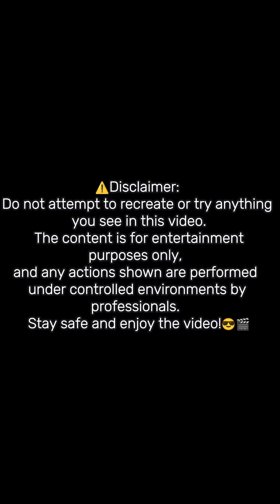Amazing People - Compilations - Respect 😱🔥 #158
Like A Boss 2024 Compilation - Respect Videos - Stupid Fails | People Die Inside | Instant Regret | Funny Fails Compilation 2024 - Top Amazing Videos
Instant Regret - TOTAL IDIOTS AT WORK -  Fail Compilation - TRY NOT TO LAUGH - Best Funny Videos
LAUGH - Best Funny Videos -
Big Bank Challenge 🍑🍓 twerk
Best Cube - Best Memes Compilation
Literal Dumpster Fires... Fails of the Week 🔥
Respect Tiktok videos | Respect videos Like a Boss
Respect video 💯😱🔥 | like a boss compilation 🤯🔥 | amazing people
Top Boss Moments – People Doing the Impossible 💥🙌